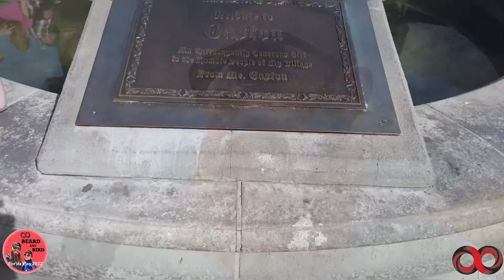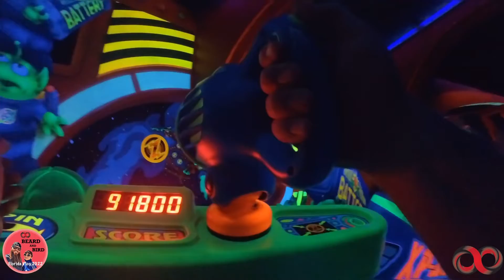Magic Kingdom - Day 1 Florida Vlog - Beard and Bird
So here is Day 1 of our trip to Florida, a trip that is a life long dream of J-Birds.
Finally we made it.
Sit back and enjoy our first day at Disney Resort and the first day at Magic Kingdom.